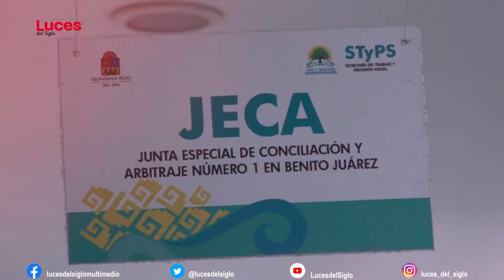Vinculan a proceso a titular de la JECA en Benito Juárez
La Fiscalía Especializada en Combate a la Corrupción de Quintana Roo acusó a la funcionaria que hasta ayer ostentaba el mismo cargo, pero en la isla de Cozumel, de extralimitarse en sus funciones al restituir en 2018 un inmueble en favor de un particular en el lujoso condominio Isla Dorada de Cancún.